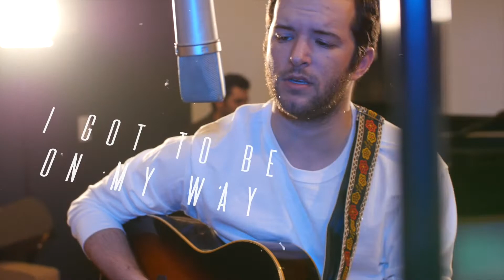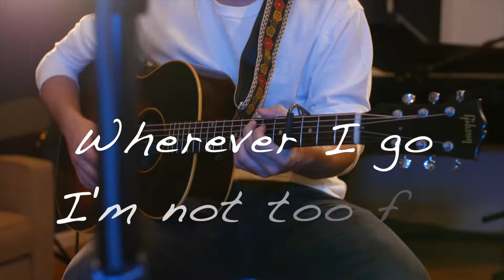Dan Harrison - Nowhere Bar (Official One Take Acoustic Video)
Can’t Take You Anywhere - Out Now!

The official acoustic one-take lyric video for my first single, "Nowhere Bar"!

Starring Dan Harrison
Produced by Dan Harrison
Directed, Edited & Colored by Mark Still
BGV's - Candace Brown
Piano - Andrew Capra
High Strung Guitar - Joshua Gleave

Video Copyright Mark Still and Dan Harrison